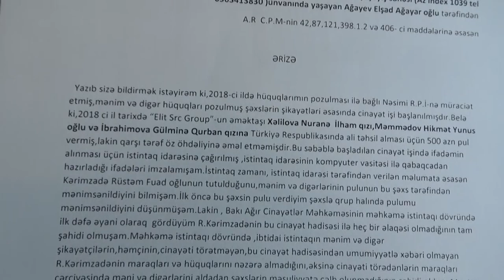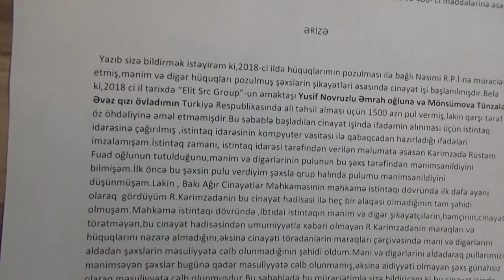Sonanın uşaqlarına qoşulmadı, 2 il həbsdə qaldı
Təhsil şirkəti "Elit SRC Group" MMC-nin 2018 ci ildən sifarişlə qanunsuz həbs olunan və 27 May 2031 tarixində azadlığa çıxan rəhbəri Kərimzadə Rüstəm Fuad oğlu onun həbsdə olduğu müddətdə mediada yayılan əsassız  iddialara cavab olaraq açıqlama verib.
O, bildirib  ki , rəhbəri olduğu qurum 2013 cü ildən fəaliyyət göstərir və 5000 dən artıq müraciətçiyə bu illər ərzində vicdan və şərəflə xidmət etmişdir və bugünə qədər heç kimi aldatmamış və ya kimisə yarı yolda buraxmamışdır bununla yanaşı 100 lərlə tələbədən umumiyyətlə ödəniş almamış,həmçinin,şirkətin imkanları daxilində təqaüdlə də təşkil etmişdir. Kərimzadə Rüstəm bütün başına gələnlərin səbəbini prezidentin keçmiş köməkçisi Əli Həsənovun həyat yoldaşı Sona Vəliyevanın onlarla işləmək təklifini rədd etməsində görüb.